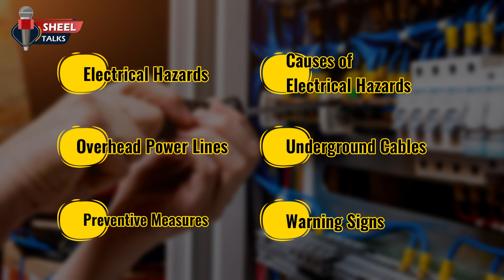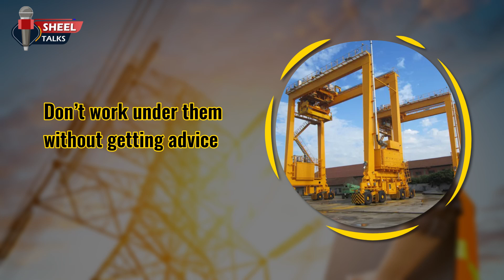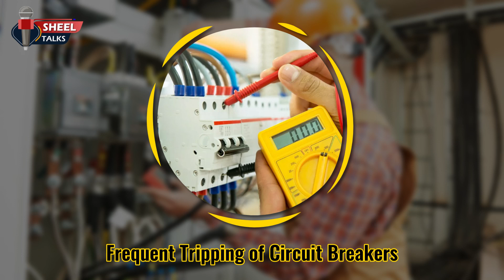Electrical Hazards & Safety Training Video in English || Electrical Injuries || Shock Severity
Electrical hazards pose significant risks in both residential and commercial settings. One of the most common hazards is electric shock, which occurs when a person comes into contact with live electrical currents. This can result in severe injuries or even death. Additionally, overloaded circuits can lead to overheating, electrical fires, and damage to electrical equipment. Exposed wires are another hazard, as they increase the risk of electric shock and can easily ignite flammable materials. It is crucial to prioritize electrical safety by using properly grounded outlets, avoiding the use of damaged cords, regularly inspecting wiring for faults, and ensuring proper electrical load distribution. By taking these precautions, we can mitigate the risks and ensure a safe environment when dealing with electricity.